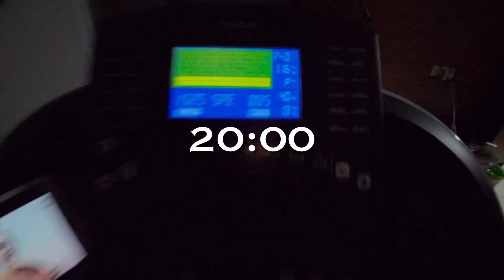Episode 3 | one of the day in February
Another day of my life. Lets make a series of me doing a day of my life

Equipment
📷 Dji Osmo Action 3
Editing
💻 VLLO